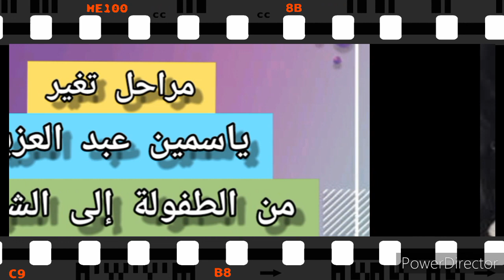yasmine abdelaziz évolution شاهد مراحل تغير ياسمين عبد العزيز من عمر الطفولة إلى الشباب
ياسمين عبد العزيز فيلم
ياسمين عبد العزيز افلام
ياسمين عبد العزيز ابو شنب
ياسمين عبد العزيز وزوجها
ياسمين عبد العزيز وابنتها
ياسمين عبد العزيز 2020
ياسمين عبد العزيز مسلسل
ياسمين عبد العزيز الزعل
إحنا_cbc ياسمين عبد العزيز
ياسمين عبد العزيز et بالعربي
ياسمين عبد العزيز film
ياسمين عبد العزيز feet
film masri ياسمين عبد العزيز
ياسمين عبد العزيز interview
ياسمين عبد العزيز kiss
اسيبه ليه ياسمين عبد العزيز mp3
ياسمين عبد العزيز tik tok
اخو ياسمين عبد العزيز trending
trending ياسمين عبد العزيز
ياسمين عبد العزيز 1/8 دستة اشرار
ياسمين عبد العزيز 18
لاخر نفس ياسمين عبد العزيز 1
مسلسل ياسمين عبد العزيز 1
مسلسل ياسمين عبد العزيز الحلقه 12
مسلسل ياسمين عبد العزيز الحلقه 13
مسلسل ياسمين عبد العزيز الحلقه 17
مسلسل ياسمين عبد العزيز الحلقه 16
ياسمين عبد العزيز 2019
ياسمين عبد العزيز 2018
مسلسل ياسمين عبد العزيز 2020
مسلسل ياسمين عبد العزيز 2019
فيلم ياسمين عبد العزيز 2019
افلام ياسمين عبد العزيز 2019
فيلم ياسمين عبد العزيز 2020
ياسمين عبد العزيز هربانه منها 2
لاخر نفس 5 ياسمين عبد العزيز
ياسمين عبد العزيز هربانه منها 8
yasmine abdelaziz 2020
yasmine abdelaziz ramadan 2020
yasmine abdelaziz serie
yasmin abdelaziz mosalsal ramadan 2020
yasmin abdelaziz mosalsal 2019
yasmin abdelaziz mouna chadli
yasmine abdelaziz mari
yasmine abdel aziz movies
yasmine abdelaziz nheb
akher nafas yasmine abdelaziz
akher nafas yasmine abdelaziz episode 1
yasmine abdelaziz ramadan 2019
mosalsal yasmin abdelaziz ramadan 2019
mosalsal yasmin abdelaziz ramadan 2020
serie yasmine abdelaziz ramadan 2020
yasmine abdelaziz serie 2020
yasmine abdelaziz song
yasmine abdelaziz serie 2019
yasmine abdelaziz soeur de karim abdelaziz
tala9 yasmine abdelaziz
yasmine abdelaziz wa akhoha
yasmine abdelaziz w ahmed
yasmine abdelaziz wa zawjoha
yasmine abdelaziz wa akhouha
yasmine abdelaziz wikipedia
yasmine abdelaziz youtube
yasmine abdelaziz za3al
zawaj yasmine abdelaziz
yasmine abdelaziz 2019
yasmine abdelaziz 2020 ramadan
yasmine abdelaziz 2019 film
yasmine abdelaziz 2018
mosalsal yasmine abdelaziz 2020
aflam yasmine abdelaziz 2018
mosalsal yasmine abdelaziz 2019